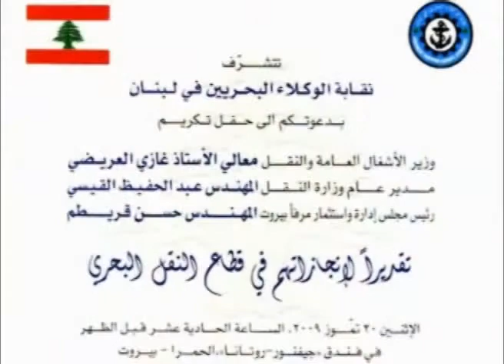Honoring Mr. Hassan Koreiteim - Chairman Of The Board Of Directors & Investment At Port of Beirut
Honoring Mr. Hassan Koreiteim At The Honoring Ceremony Of H.E Ghazi El Aridi, Mr. Hassan Koreiteim & Mr. Abdel Hafiz Kaissi - At Gefinor Rotana Hotel On The 20th Of July 2009